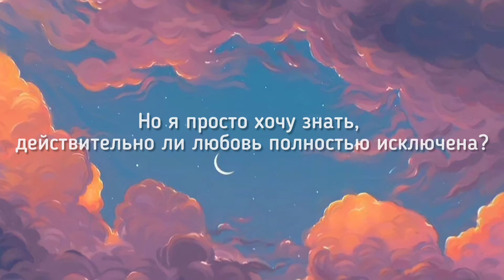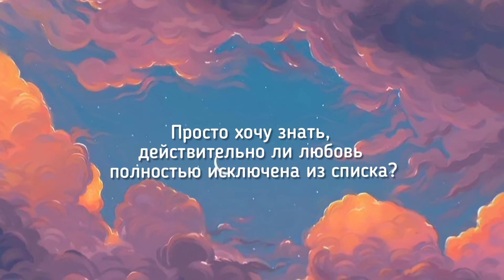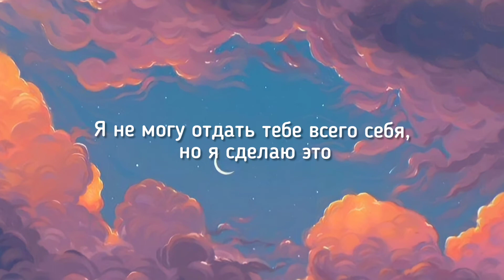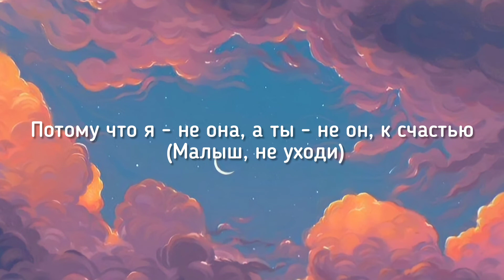Ariana Grande, The Weeknd - off the table ( Russian Lyrics ) (текст песни) перевод на русском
Hi everyone!